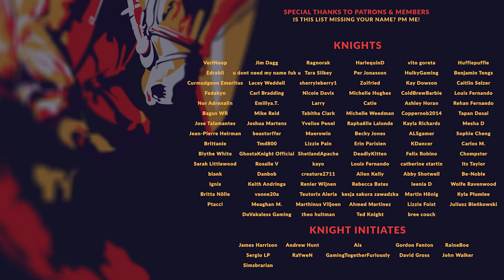KHORNE & KISLEV ROSTERS AND LORE OF ICE - Units, Abilities, Spells (Total War: Warhammer 3)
All of Kislev and Khorne's units, stats, abilities and lords, alongside the Lore of Ice are the focus of this video featuring gameplay from Total War: Warhammer 3.

00:00 - Intro
00:58 - All Unit Cards
01:58 - Tzarina Katarin
04:28 - The Patriarch
05:23 - Tzar Guard
05:45 - Kossars
06:23 - Kossars with Spears
06:43 - Streltsi
07:04 - Ice Guard with Glaives
07:31 - Winged Lancers
08:11 - Gryphon Legion
08:39 - War Bear Riders
08:55 - Horse Archers
09:15 - Little Grom
09:42 - Elemental Bear
10:23 - Bloodletters of Khorne
11:59 - Exalted Bloodletters of Khorne
12:08 - Chaos Warriors of Khorne
12:49 - Chaos Warriors of Khorne with Halberds
13:02 - Chaos Warriors of Khorne with Dual Weapons
13:23 - Chaos Warhounds
13:43 - Chaos Furies (Khorne)
14:23 - Bloodcrushers of Khorne
14:56 - Skullcannon
16:00 - Bloodthirster
16:34 - Bloodreaper
17:36 - Exalted Bloodthirster
18:41 - Lore of Ice
18:49 - All Spells
19:08 - Frost Shield
19:26 - Crystal Sanctuary
19:38 - Frost Blades
19:52 - Ice Maiden's Kiss
20:11 - Death Frost
20:26 - Ice Sheet
20:46 - Heart of Winter
21:48 - Outro